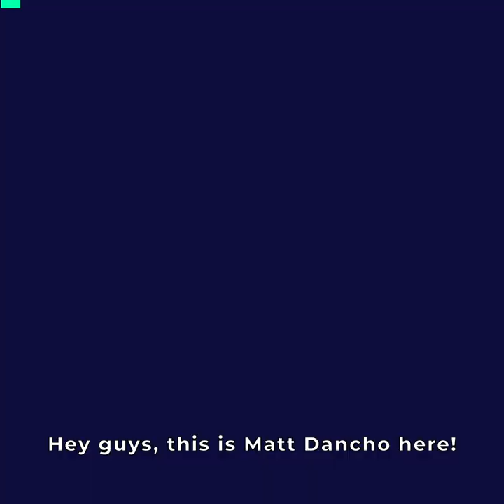DataScience GO 2018 Trailer | Matt Dancho | Business Science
We're gearing up for DSGO 2018. You don't want to miss this!